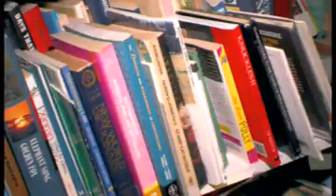Around Palmerston 2010 E46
Henbury School OpShop